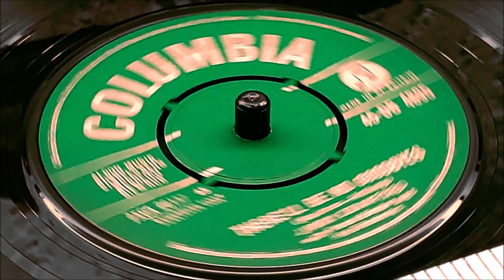Jimmy Crawford - There'll Be No Goodbyes (1962) HD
*There'll Be No Goodbyes* / Thank You, 1962 on Columbia DB 4895 (UK)